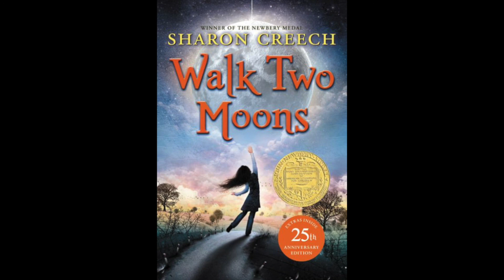Walk Two Moons Ch 26-30